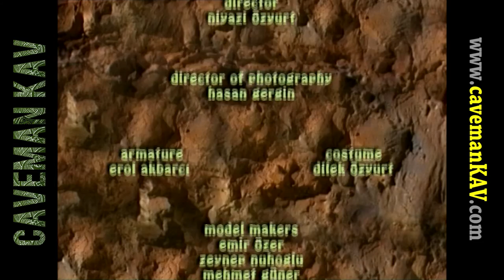Star Wars - A Discovery Comedy : CAVEMAN KAV #36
CavemanKAV is a caveman and inventor that immediately takes action with his hammer and cutter when an idea comes to his mind. He has quite different character from his contemporaries that only waste their time in their caves. He is an artist, a sculpture, a scientist, an engineer and more... He has a unique point of view. In so much that you will be surprised by the way he uses his inventions.
Get ready for the surprise when he invents something that is familiar to our times. Moreover his world is very fantastic. CavemanKAV can chisel everything you can think of, with his hammer and cutter. And everything that he chisels can come to life there at the moment. You will have so much fun when you watch the things happening and CavemanKAV's reactions to them.